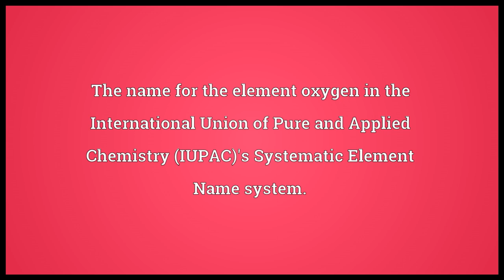Octium Meaning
Video shows what octium means. The name for the element oxygen in the International Union of Pure and Applied Chemistry (IUPAC)'s Systematic Element Name system..  octium pronunciation. How to pronounce, definition by Wiktionary dictionary. octium meaning. Powered by MaryTTS